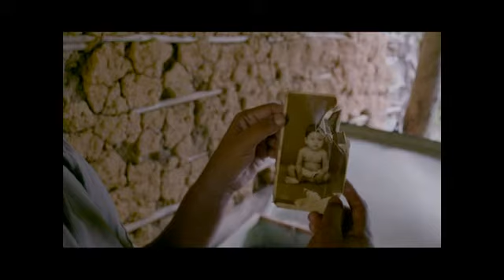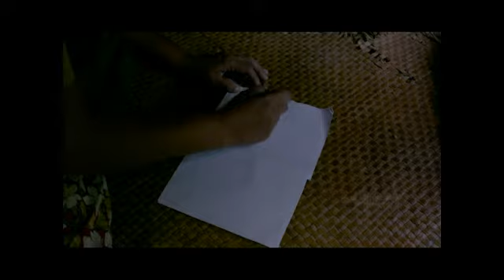Andha Amma Full Video - Massanne Vijitha Thero-අන්ධ අම්මා රූප කාව්‍ය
We do not use this content for commercial purposes.
Only we need to Grow our Buddhism again again.

kavi bana sinhala,kavi bana amma,kavi bana 2020,kavi bana 2020 mp3,kavi bana new 2020